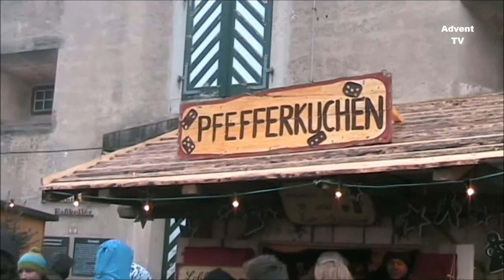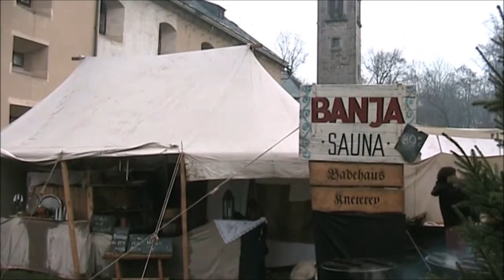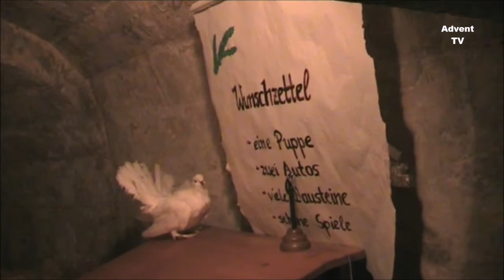Weihnacht auf der Festung Königstein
Unterwegs auf dem kleinen historisch-romantischen Festungsweihnachtsmarkt, zwischen den Büdchen mit Väterchen Frost und dem Weihnachtsmann - immer an den Adventswochenenden